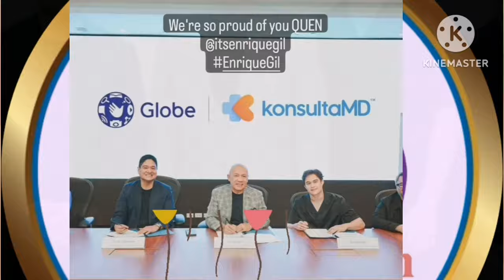Busy Days. Enrique Gil papunta ng Europe, Liza Soberano Nasa Korea.